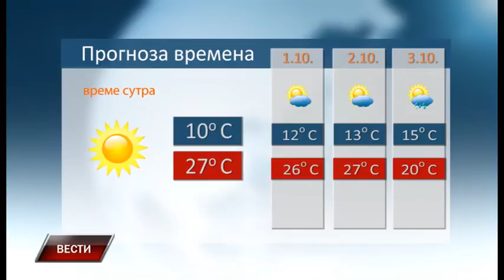Vesti 29 9 2016